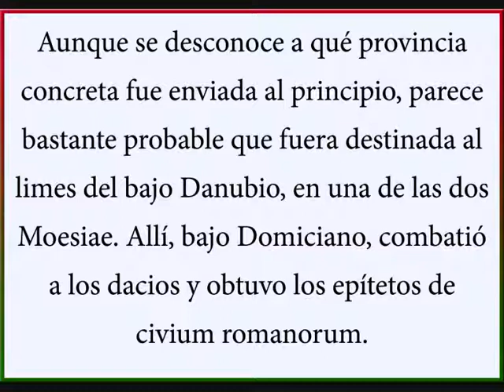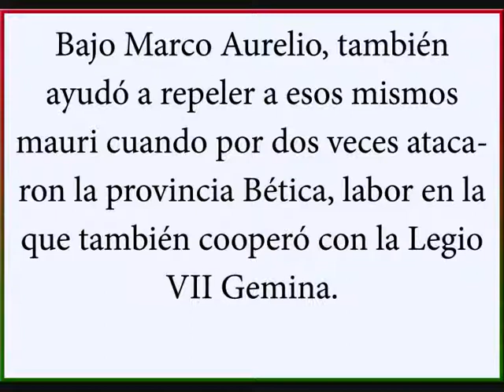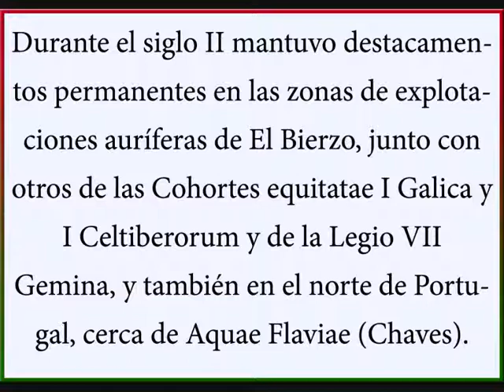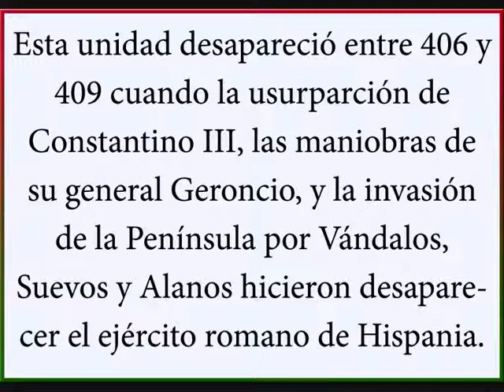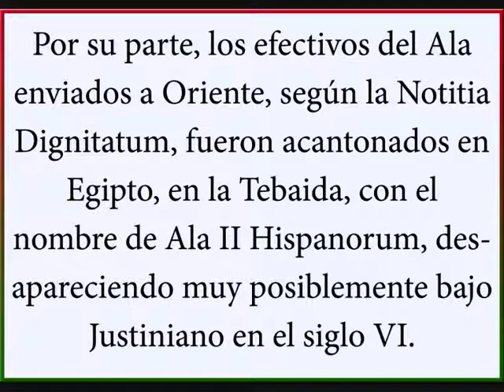Ala II Flavia (Hispanorum Civium Romanorum)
Breve resumen de la historia de esta unidad del ejército romano que dejó una notable huella en la provincia de Zamora.